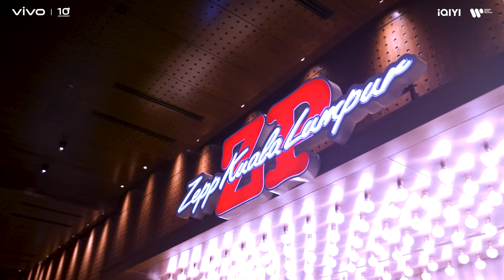vivo 10th Year Anniversary | Perfect Night Party Highlight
RECAP: HIGHLIGHTS FROM THE PERFECT NIGHT PARTY!

Relive the magic of the Perfect Night Party with our highlights video capturing every moment of fun, laughter, and unforgettable vibes!🤍

From electrifying performances to shared smiles and cherished memories, this highlight video is a testament to the incredible night we shared together!👥

As we celebrate our 1️⃣0️⃣th Year Anniversary, we're filled with gratitude for each and every one of you!
Partnered by iQIYI Malaysia & Warner Music Malaysia

T&C Apply.